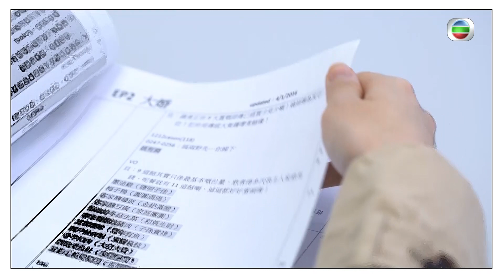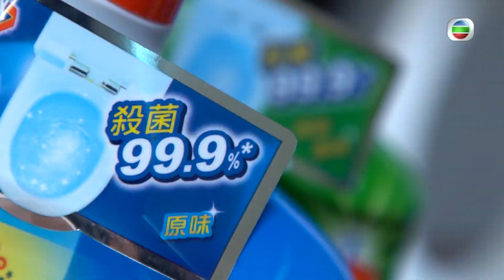東張西望| 日本長效一個月抗病毒塗層噴霧 | big big shop對抗肺炎神器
呢款日本直送嘅UYEKI 抗流感病毒塗層噴霧,，添加全新成份，係全球第一款長效抗病毒塗層噴霧，可用於口罩😷 加強口罩嘅防禦效果! 佢仲係日本學校病院抗流感病毒指定產品，對兒童和寵物都安全! 只需簡單噴幾下，就可以令物件表面產生長達一個月抗病毒效果，病毒一經接觸抗病毒塗層，就會被轉化為無害成份，經測試證實，使用一個月後，抗病毒效果仍達99.9% 💪🏻 陸續復課/復工嘅大家，呢款UYEKI 抗流感病毒塗層噴霧，絕對係隨身必備法寶😍 快啲上big big shop選購啦🛒

全城抗疫❤ 小編送上最新優惠與你共渡時艱!
👉🏻即日起至4月30號用銀聯信用卡 💳上big big shop消費滿 HK$500 即減 HK$50 !
*所有優惠須受條款及細則約束。優惠名額有限，先到先得！